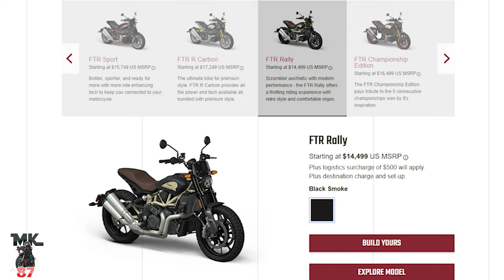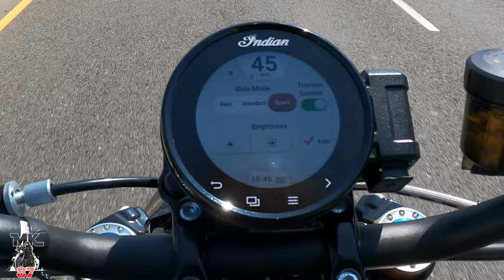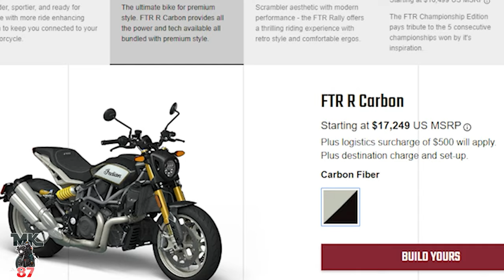2023 Indian FTR carbon ride and review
The Indian FTR carbon in-depth ride and review!

squid mic